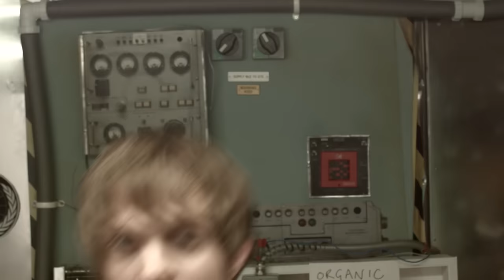Intergalactic Sausage | Trailer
Coming soon to Wildseed Comedy...